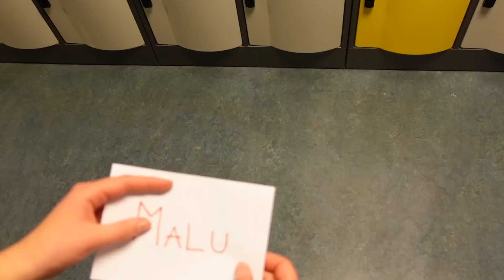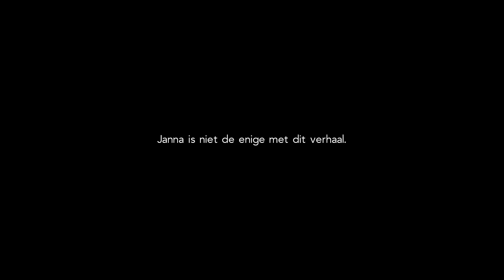"WE KUNNEN OOK CHILLEN, ZONDER DAT HET GELD HOEFT TE KOSTEN" | No Monnie #5 | NPO Zapp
Als gevolg van de afgelopen maanden krijgt Janna slecht nieuws op school: met deze cijfers mag ze niet over naar het volgende jaar. Ze moet zelfs van school wisselen. Janna beseft dat het zo niet langer door kan, dus neemt ze een belangrijke beslissing.

No Monnie is deze week elke dag om 17.40 uur te zien op NPO 3 en om 18.00 uur op Zapp.nl.
Deze video is gebaseerd op waargebeurde verhalen.

In No Monnie vertelt de twaalfjarige Janna in haar videodagboek over haar nieuwe avontuur: de brugklas. Haar vlogs beginnen vrolijk, maar maken al snel een twist. Janna’s familie komt in geldproblemen en krijgt plotseling te maken met armoede. Alles wordt anders. Kan Janna haar leven vervolgen als ieder andere brugklasser of zijn de gevolgen van armoede te groot?

Met dank aan Kinderhulp.

Wil je ergens over praten? Dat kan met De Kindertelefoon. Elke dag gratis en anoniem. Bel 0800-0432 of chat op Kindertelefoon.nl.